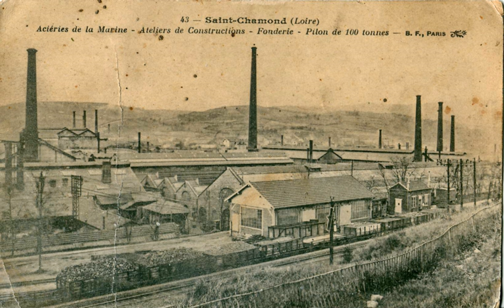Compagnie des forges et aciéries de la marine et d'Homécourt | Wikipedia audio article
00:00:29 1 Origins
00:03:14 2 Early years
00:05:34 3 World War I
00:06:17 4 Later mergers

- Socrates

SUMMARY
The Compagnie des forges et aciéries de la marine et d'Homécourt (FAMH) (Company of marine forges and steelworks and of Homécourt) was a French industrial enterprise that made iron and steel products for the French navy, army and railroads. It is often known as Saint-Chamond from its main location in Saint-Chamond, Loire.